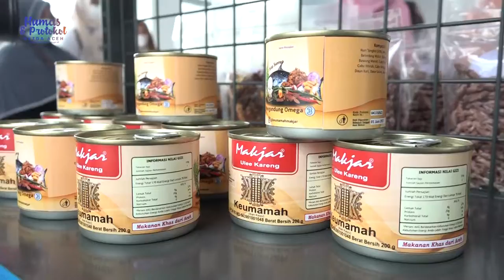Cegah Stunting, Ketua PKK Aceh Ajak Masyarakat Gemar Konsumsi Ikan